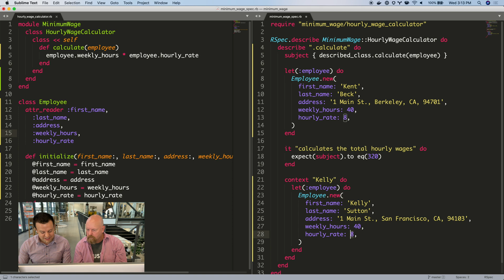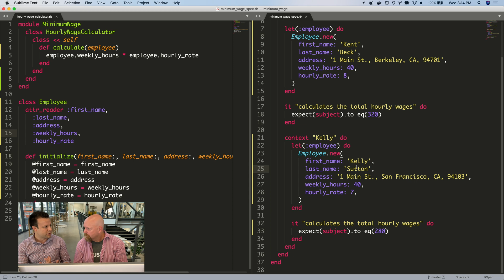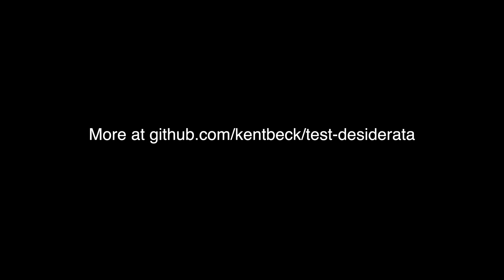Test Desiderata 4/12 Tests Should be Easy to Write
If I can't test it, I designed it wrong.

Whether tests are easy to write is a property of the design of the code, not of the tests. When we find it difficult to write tests, what does that tell us about our design? How can we improve our design to make it easier to write tests? If we can call it from tests, others can call the code in production.

Episodes in this series are released every Thursday at 9am PT.